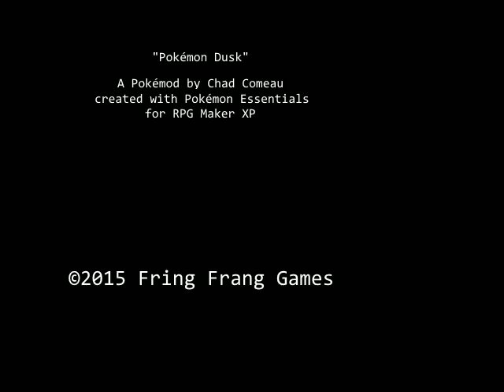Pokemon Dusk-Team Rocket Isn't Messing Around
Ruthless. Also checkout